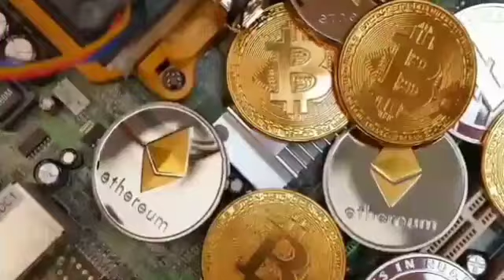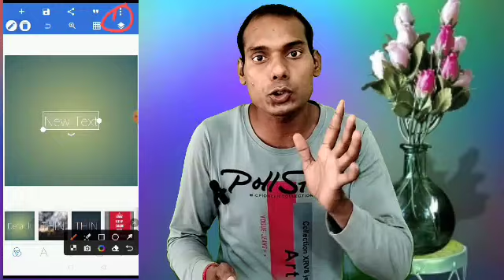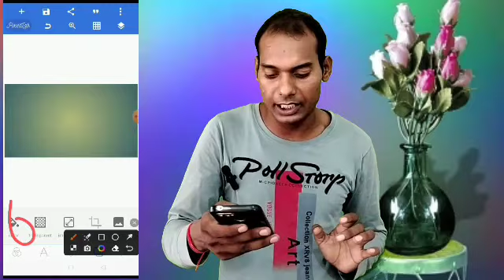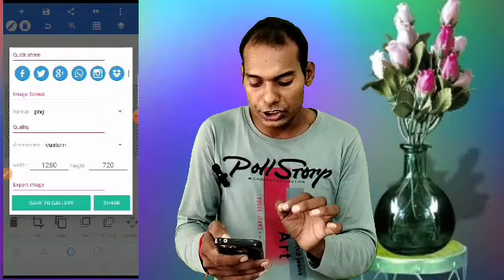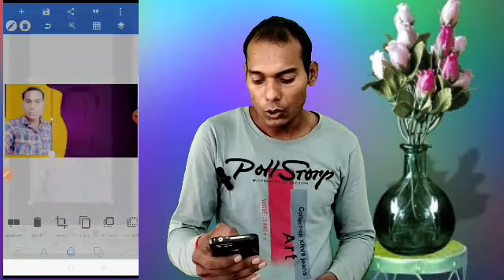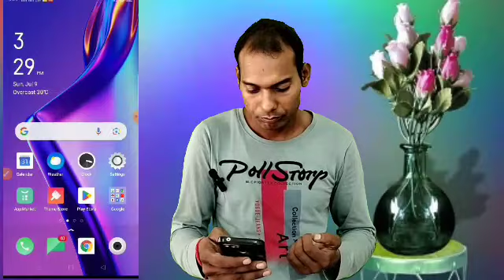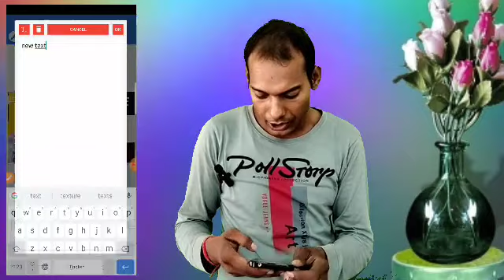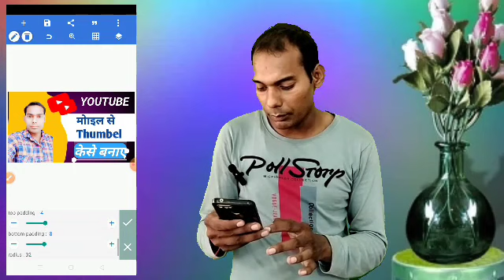Pixellab se hd thumbnail kaise banaen।। Pixellab se best thumbnail kaise banaen 🤔🔥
Thumbnail kaise banaen।। Thumbnail kaise banaye youtube video mein।। Thumbnail kaise banaye

thumbnail
thumbnails
youtube thumbnail